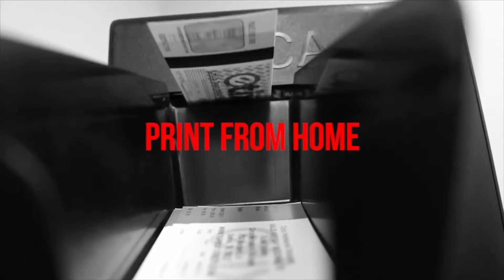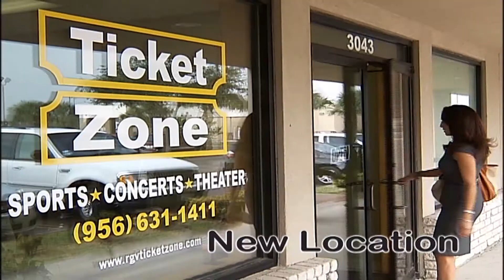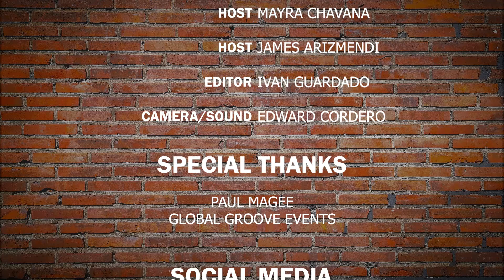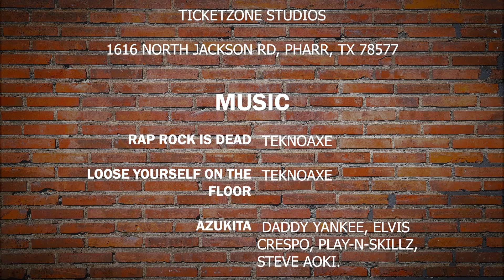Labor Day Weekend!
Backstage Live Season 2 Episode 12

Special Guests:

Paul Magee

Loose Yourself on the Floor

Rap Rock is Dead

Despacito   By: Luis Fonsi

Universal Music Latin Entertainment, is the label that produced this song. Artists are Luis Fonsi, Daddy Yankee.

Azukita        By: Steve Aoki, Daddy Yankee, Play-N-Skillz, Elvis Crespo